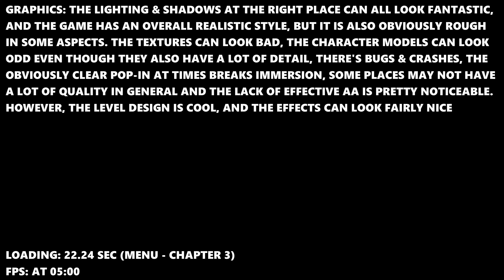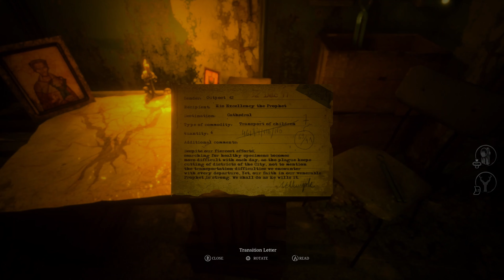Unholy - Xbox Series X Gameplay + FPS Test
Unholy Xbox Series X Gameplay FPS Test Resolution

Ready to experience Unholy on the Xbox Series X? 🎮 Join us as we dive into an exciting FPS test, showcasing the game’s resolution and performance on this next-gen console. In this video, you’ll see impressive visuals, smooth gameplay, and find out if the Xbox Series X delivers the ultimate experience for Unholy fans. Let’s jump into the action!